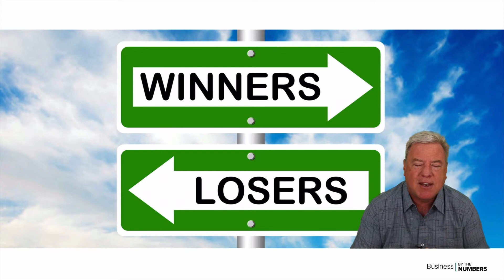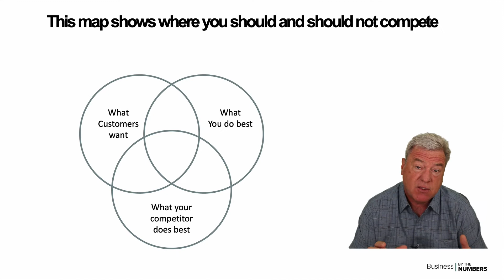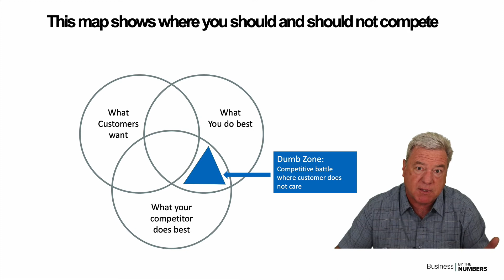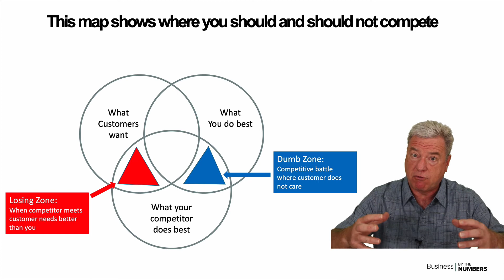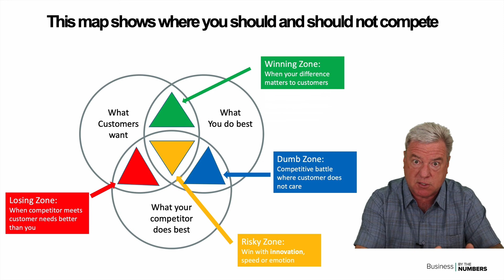How to win every deal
Want to win every deal?  This video gives you a framework to identify your competitive positions and help you only go after deals you can win